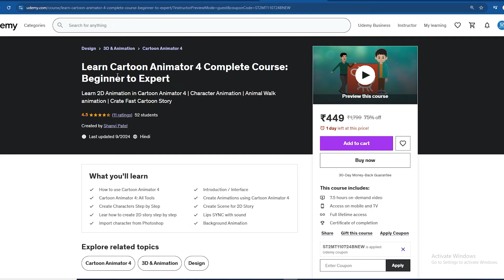मेहनती किसान | कठिन परिश्रम | Motivational story | Moral Stories in Hindi | हिंदी में कहानियां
Adobe Illustrator CC 2024 Full Course

Animate CC 2024 Full Course

Visual Effect Animation with Animate CC 2024

Cartoon Animator 4 Full Course

जिन्न और चालाक किसान
बगुला और मूर्ख केकड़ा
Monkey History in hindi
Hindi Kahaniya
Moral Stories
Intelligent Farmer Hindi Kahani
गरीब किसान
गरीब की किस्मत

मेहनती किसान
मेहनती किसान की कहानी
मेहनती किसान कार्टून
मेहनती किसान हिंदी कहानी
मेहनती किसान कहानी
मेहनती किसान ki kahani chroma friend
कठिन परिश्रम और लगन से
कठिन परिश्रम
हिंदी में कहानियां
हिंदी में कहानियां अच्छी अच्छी
हिंदी कहानियां
हिंदी कहानियां कार्टून
हिंदी कहानियां अच्छी अच्छी
हिंदी कहानियां जादुई
हिंदी कहानियां new
हिंदी कहानियां परियों की
हिंदी कहानियां लिखी हुई
हिंदी कहानियां मजेदार
 हिंदी कहानियां कुकू टीवी
हिंदी कहानियां सास बहू की
हिंदी कहानियां बच्चों की
हिंदी कहानियां अकबर बीरबल
mehnat ka phal payega
mehnat ka phal payega song
mehnat ka phal story in hindi
mehnat ka phal kahani
mehnat ka phal meetha hota hai
mehnat ka phal bhojpuri song
mehnat ka phal payega status
mehnat ka phal meetha hota hai story in hindi